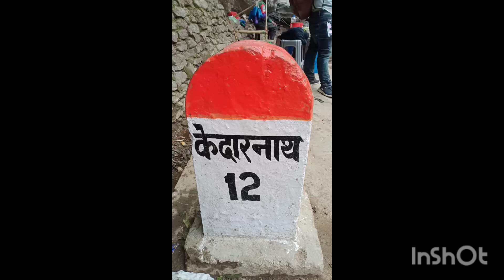सावन में भी केदारनाथ में तीर्थ यात्रीयौ का अपार जन सैलाब | kedarnath temple | kedarnath yatra